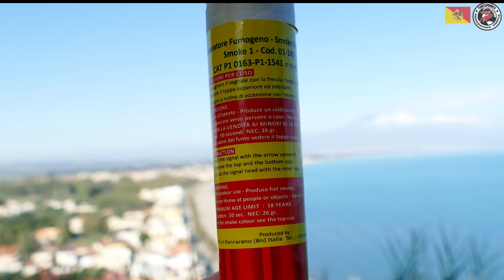Ital. Rauchfackel ★ Fumogeno SMOKE 1 GIALLO ★ / FDF - Borgonovo [HD]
Italienische Rauchfackel MR. SMOKE 1 (GIALLO) von F.D.F. - Borgonovo

 Fumogeno SMOKE 1

N.E.C. / NEM: 26 Gramm
Brenndauer: 50 Sekunden

Produttore: Borgonovo

Fumogeno manuale con accensione a sfregamento, durata 60 secondi.
Prodotto vietato ai minori di anni 18, cat. EU: P1 (cat. IT: V gruppo D).
Colore: giallo

Der Artikel wurde im Ausland erworben & dort gezündet!